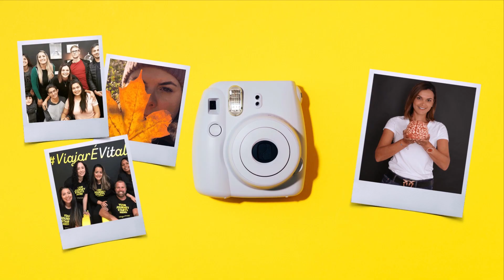QUAL CIDADE É MELHOR PARA O INTERCÂMBIO NA NOVA ZELÂNDIA: CHRISTCHURCH OU QUEENSTOWN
Quer fazer um intercâmbio na Nova Zelândia, mas não sabe se será em Christchurch ou Queesntow?
A Fernanda Serraglia vai te ajudar e entender as diferenças de cada uma :)

Deixeu seu contato aqui 👇 que um dos nossos especialistas entrará em contato o mais breve!